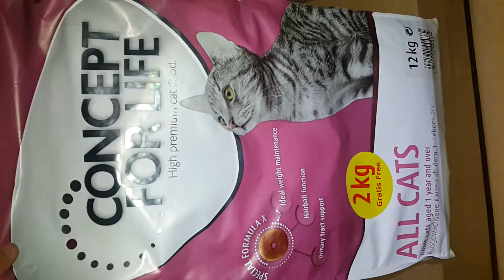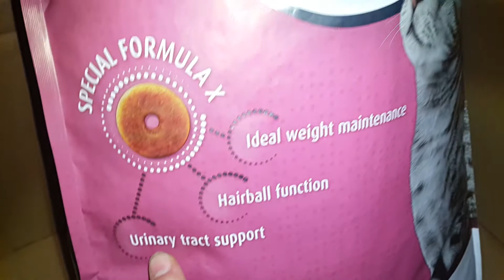ОТВАРЯНЕ НА ЧУВАЛ ОТ НОВАТА МАРКА ХРАНИЧКА ЗА КОТЕНЦА КОЯТО ПОЛУЧИХМЕ "CONCEPT FOR LIVE"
Много добра...